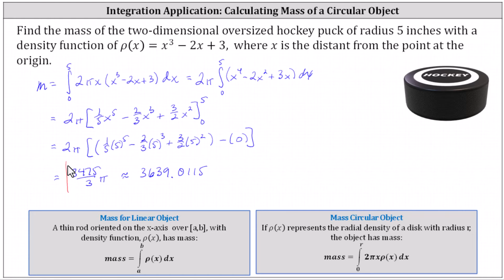Calcular la masa de un objeto circular con una función de densidad cúbica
Este vídeo proporciona un ejemplo de cómo calcular la masa de un objeto circular con una función de densidad variable.